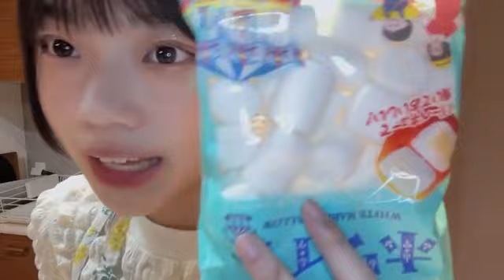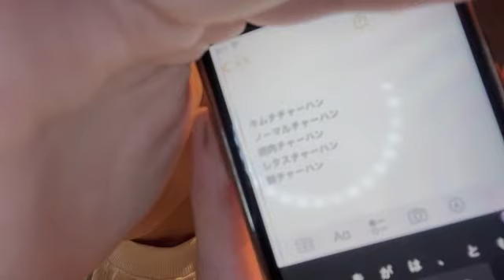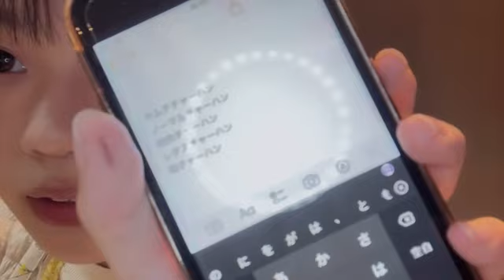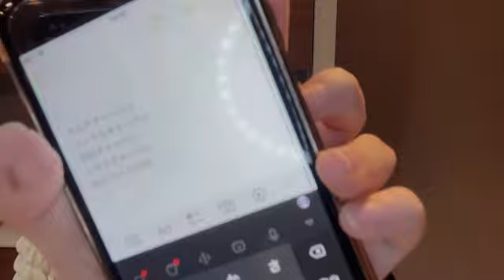藤野心葉 (HKT48) SR 2023年 8月30日② 19時38分